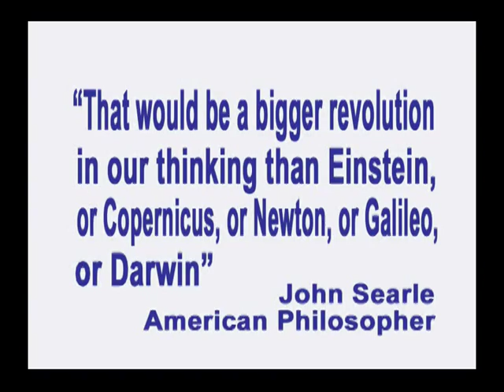95. Free Will -- Part II: What Sam Harris Gets Right and Wrong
In this episode of Exploring the Illusion of Free Will, recorded on October 12, 2012, co-hosts George Ortega and Enel talk about neuroscientist Sam Harris's March 2012 book Free Will.